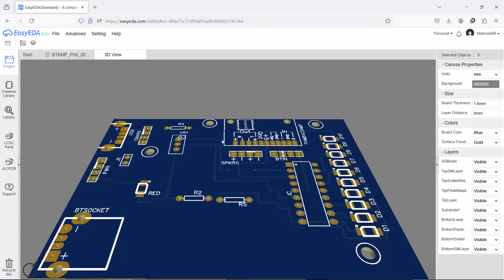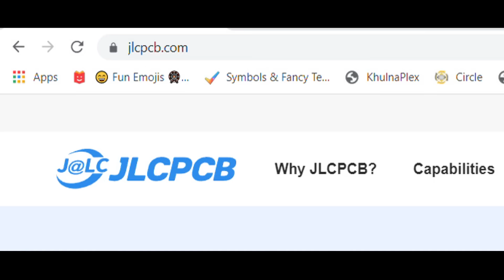৭৫০০ ভোল্ট?!⚠️ গ্যাসবিহীন ইলেক্ট্রিক আর্ক লাইটার // 7.5K Volt Arc Lighter Teardown Disassebly Bangla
এই ভিডিওগুলো কি মিস করেছেন?